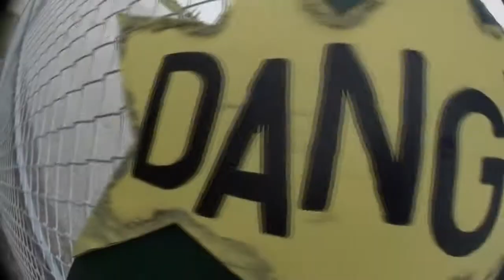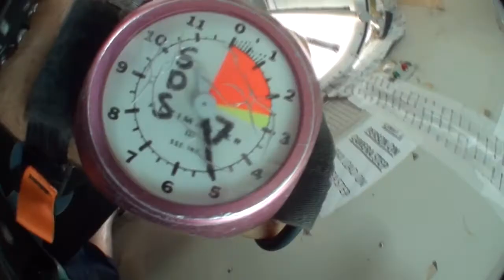Skydive Sebastian - Lars' Skydive